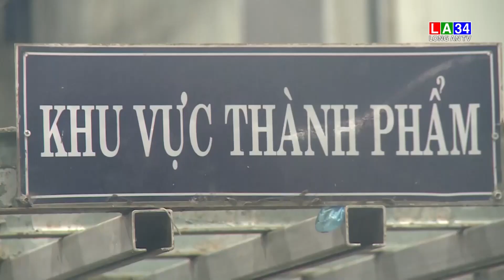Phục hồi sản xuất sau giãn cách I LONG AN TV